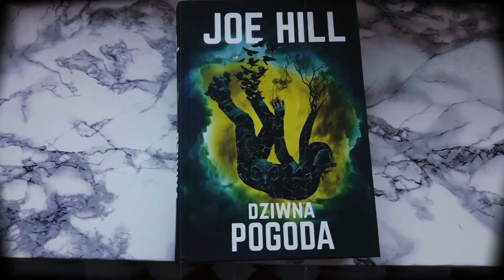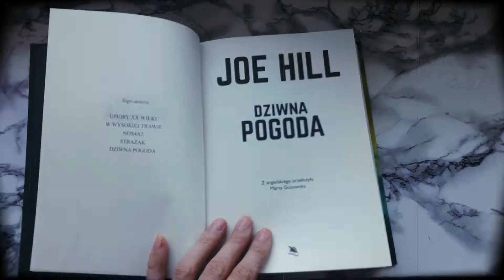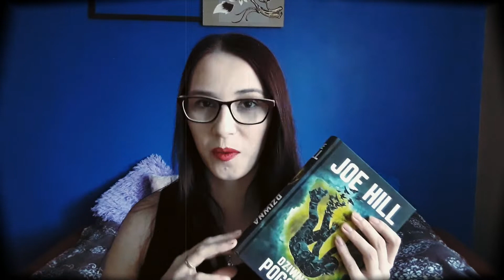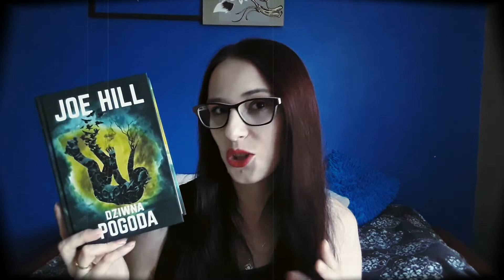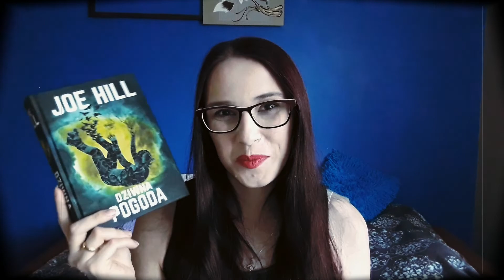DZIWNA POGODA Joe Hill *Recenzja #11*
Dziś mam dla Was moją opinię na temat opowiadań Joe Hilla. Zapraszam 😉
Zapraszam Was również na: